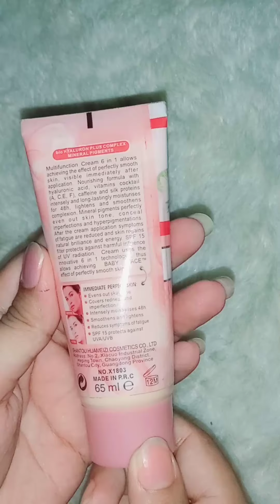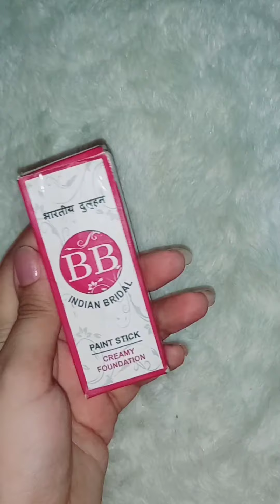makeup | Romaiza ch